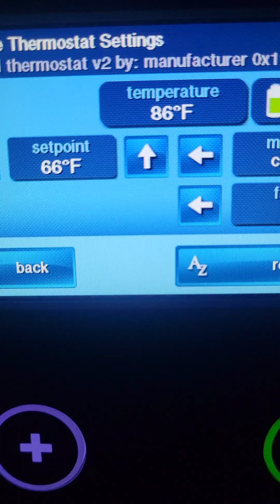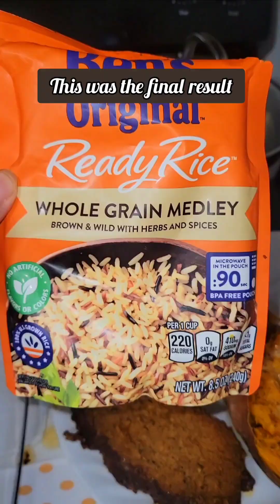Crock Pot Meatloaf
it's the hottest summer ever and our air conditioning is busted.  I got tired of eating sandwiches so attempted to cook a full meal without turning on my oven